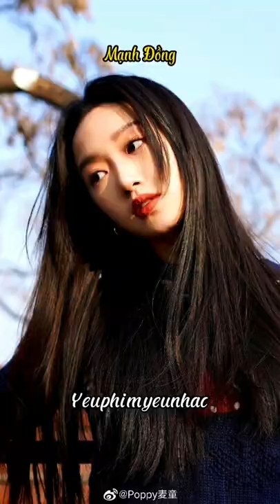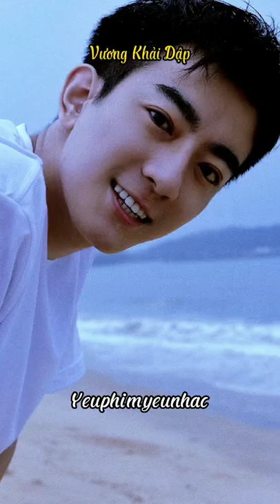Ngắm Trúng Tương Lai Của Em│Out With A Bang│Thông tin dàn diễn viên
Diễn viên chính: Trương Quýnh Mẫn,Từ Nhược Hàm
Nội dung:
Tiêu Diệc Xuyên một tuyển thủ thể thao điện tử chuyên nghiệp sắp giải nghệ. Để giành quán quân, anh sẵn sàng từ bỏ điều trị chấn thương. Vừa trở về Trung Quốc, anh gặp Hùng Thu Thu (gấu chiêm chiếp), một cô gái đầy nhiệt huyết đang tìm kiếm thành viên trong số những tuyển thủ thể thao điện tử không xuất sắc. Thông qua nỗ lực của cô, Diệc Xuyên quyết định gia nhập đội. Đội không nổi tiếng này được thành lập bao gồm nhà vô địch thể thao điện tử Diệc Xuyên, vua lý thuyết Hồng Dương, tuyển thủ tài năng Sở Thiên và Đổng Sự. Họ không chỉ phải đối mặt với những kẻ thù mạnh mà còn cả những vấn đề xung quanh cuộc sống của họ. Bắt đầu từ một gà mờ trở thành game thủ xuất sắc, từ việc không hòa hợp đến biết hỗ trợ giúp đỡ lẫn nhau, trải qua nhiều thử thách, cuối cùng họ đã đứng trên đấu trường quốc tế. Hùng Thu Thu (gấu chiêm chiếp) và Dược Xuyên cũng đã giải quyết được hiểu lầm hẹn hò trực tuyến 3 năm trước và trở thành cặp đôi hình mẫu lí tưởng trong giới thể thao điện tử.